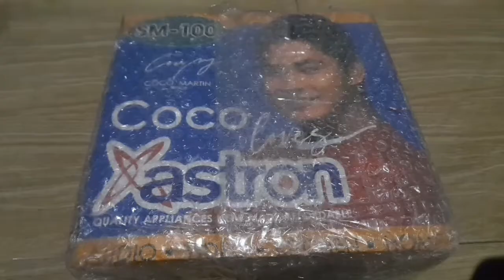buy sandwich maker in shoppee @Joewilofficial#short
bumili ang asawa ko sa shoppe ng sandwich maker